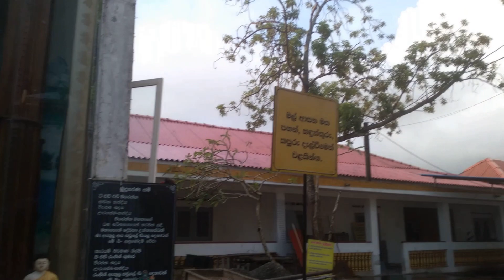Kande Viharaya Aluthgama| Kande Wiharaya with English Sutitles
Kande Vihara is a major Buddhist temple located near the town of Aluthgama in the Kalutara district of Sri Lanka.
As this temple is built on top of a hill not far from Aluthgama city, this temple got the name Kande Viharaya.
Kshetrarama Pirivena, an educational institution for monks, was started in 1904 as a result of the efforts of Sri Sumangala Mihiyan of Hikkaduwa.
A bell-shaped stupa has been built in the middle of the temple grounds
The construction of this stupa dates back to 2479 Buddhist era when it was founded by Venerable Pothuwila Sri Saranatissa Nayaka Swamindra.
The Bodhi located in Kande Vihara has a history of more than 300 years
The Rupa Mandir at Kandeh Vihara is an architectural wonder characterized by intricate floral and creeper motifs
The Sri Vishnu Maha Devalaya located outside the image house is a place of pilgrimage for Sri Lankan and foreign devotees.
The Sri Saranatissa Memorial Library located on the ground floor of the five-storied building provides access to a wide range of valuable books.